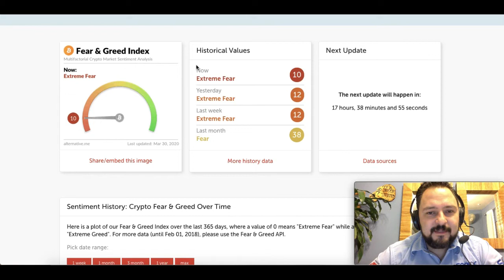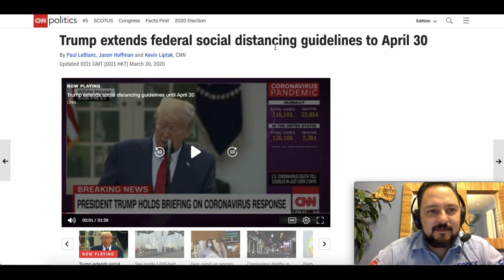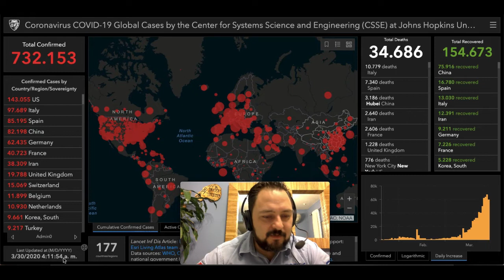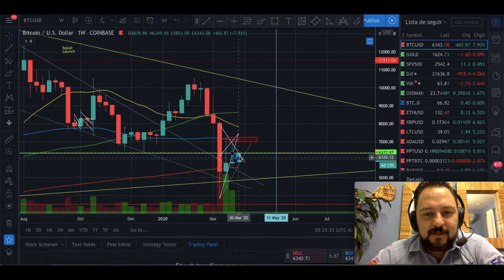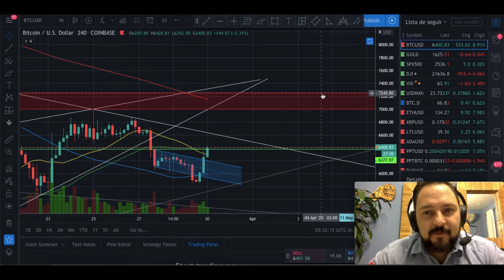Bitcoin reacción alcista...... PEROOOO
***INVERSIONES ACTUALES***

MyGoldRev AQUI:
Izquierda (Usa este Link si inviertes en Lu-Mi-Vi-Do)
Derecha (Usa este Link si inviertes en Ma-Ju-Sa)

***AIRDROPS***

Si quieres donar Crypto al canal:

BTC: 13XfMEwPBM5GGM7Wd8aMPao6g2zFRWMmME
LTC: LcsdkhHLQmPHA6hyojQT5R7FEQ8pUnyd79
ETH: 0x6E56B61C2B7d065b039570aBF859AF190930f10a
ETC: 0xA25B8fD301D0ECaD0d749f719cb9De408A8e0d9b
XRP: rfKKeRCRGfaxweuXsgnzZU6GVBVuWzQsfe
TRX: THNp1USHitDwYaNUAD3ZGf2YRQtDMFEVit
DASH: XrxdsPrUJkeWgf45x71zjChLG7W5ASy4UA
BAT: 0x6E56B61C2B7d065b039570aBF859AF190930f10a
XLM: GCXCETFEQP5SFUKAICEIVRG64BLYWSJ53VETU3AWZ5VEP4LE2O4CQAEQ